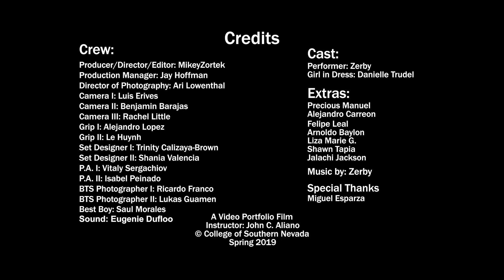Zerby - LiES... (Official Video)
Directed & Edited by - MikeyZortek